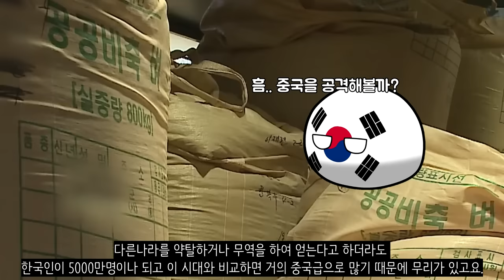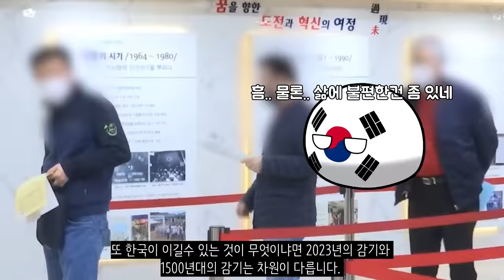만약에 한국 전체가 500년전으로 타임슬립한다면?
전에 제가 국군이 500년전으로 타임워프를 하게 되면 어떻게 될지 이야기를 해보았습니다. 그때는 식량이나 연료가 부족해서 망하고 말 것이다라고 말씀을 드렸는데요. 그렇다면 이야기를 좀 바꿔서 한국 전체가 500년전으로 가게 된다면 어떻게 될지 한번 생각해보았습니다. 그니까 한국에 있는 모든 사람들과 설비, 기술, 장비가 전부다 500년전으로 타임워프를 하게 되는거에요. 이러면 어떻게 되는지 한번 같이 보도록 하죠.